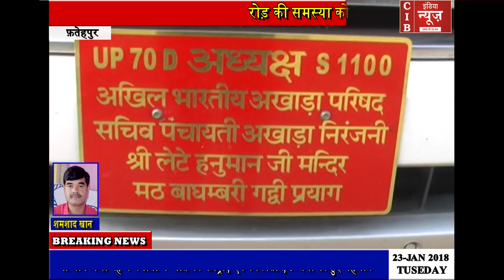योगी आदित्यनाथ राम मंदिर बनवाकर रच सकते हैं इतिहास